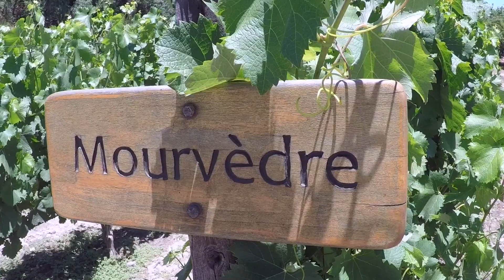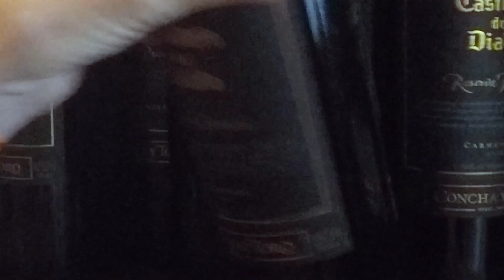Casillero del Diablo - Concha y Toro Winery Devil's Cellar, Santiago, Chile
In Santiago, Chile, we visit the Devil's Cellar at the Concha y Toro Winery, home of the Casillero del Diablo wines. With three wine tastings and a visit to 'The Devil's Cellar'...